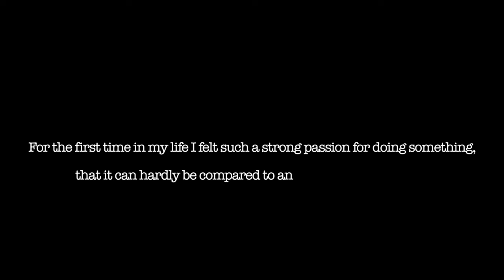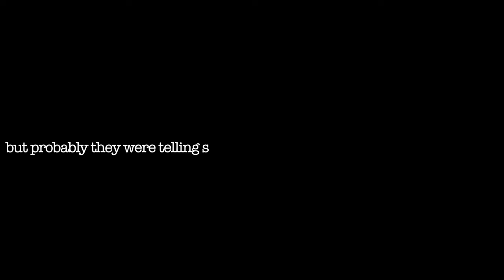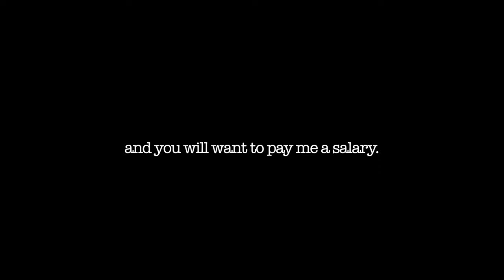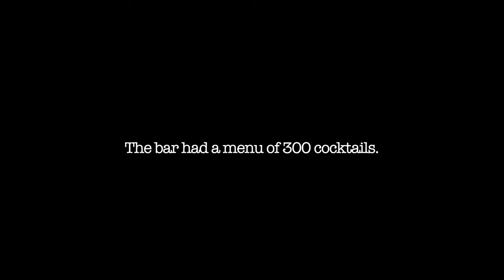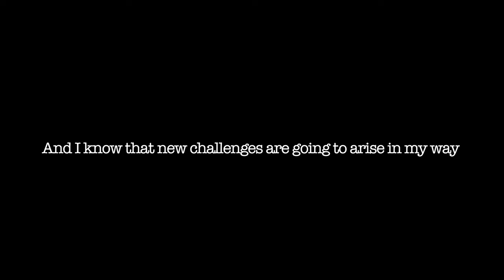My Bartending Journey [Inspirational Movie]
I started my bartending journey 12 years ago. It was 12 years full of endless discoveries, experiments, fails, experiences, creations, growth, misfortunes, improvements, disappointments, acquaintance, victories and many great memories.

Today, I'm starting a new project - Aistis Mixology so feel free to order my services for your best events, celebrations or business! Mostly I will be focusing on virtual events, so no problem to do an event anywhere in the world without the cost of transportation :)

Love.
Passion.
Energy.